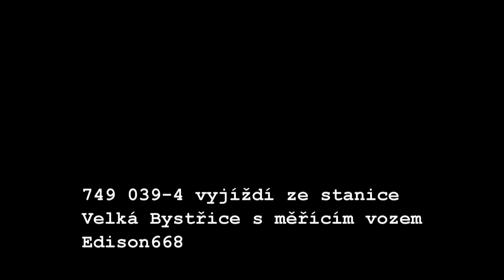749 039-4 z Velké bystřice 1.nsl 1120